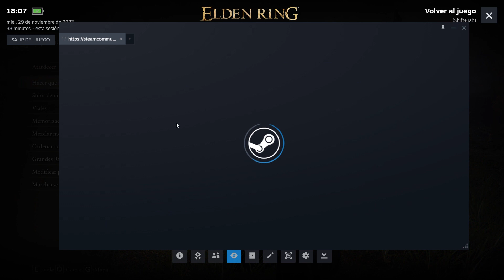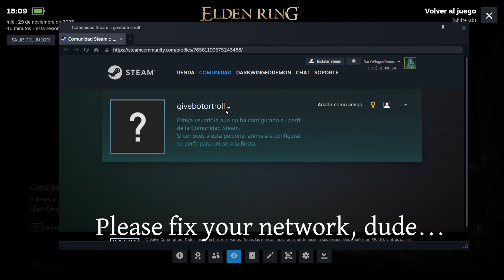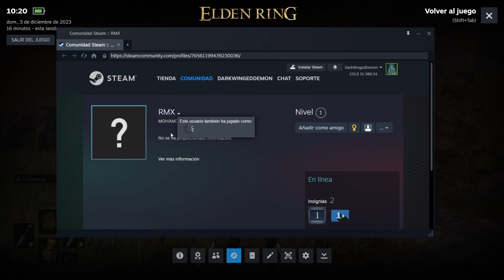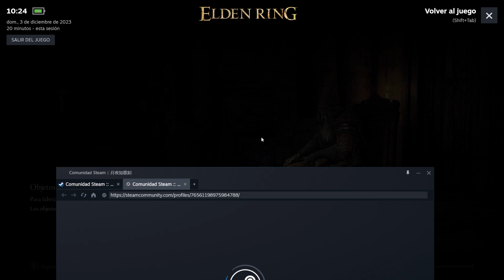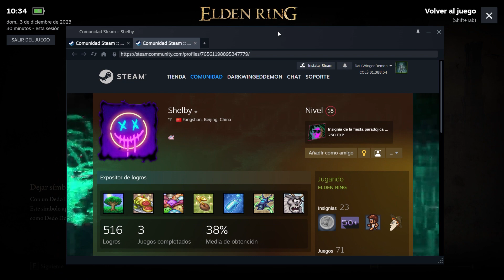Elden Ring - Casual PvP (PART 9) - Dex/Arc/Faith Build + RL 55 build (Twink PvP)